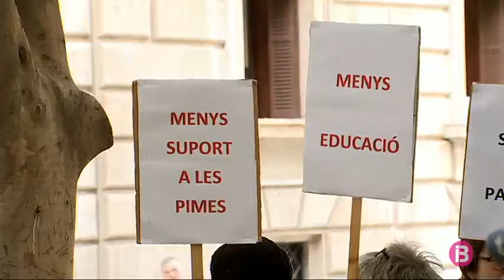Protesta contra els paradisos fiscals